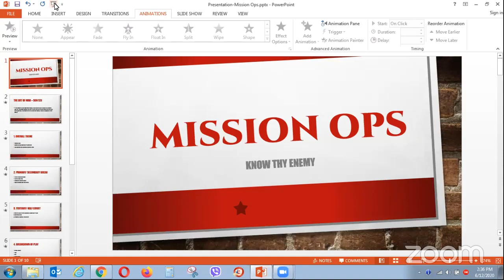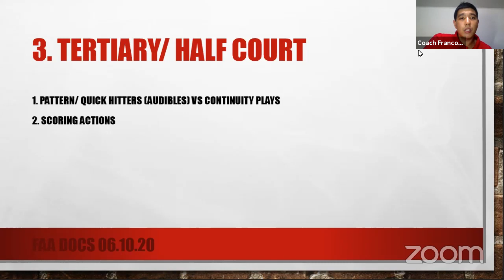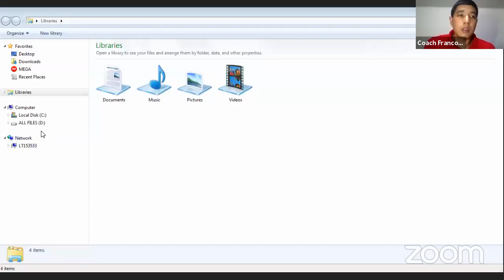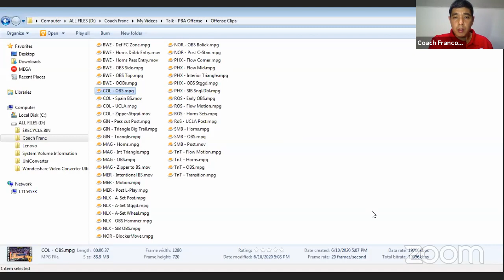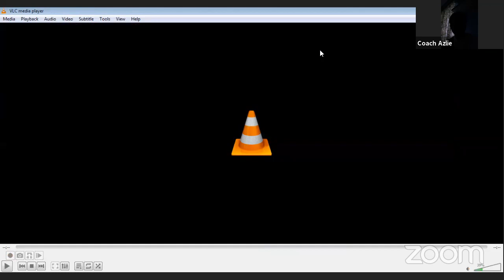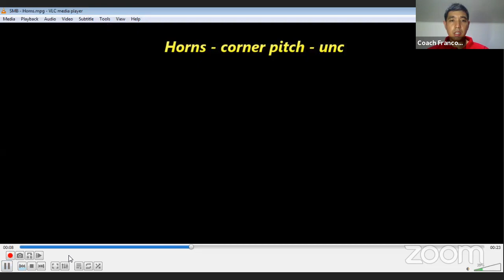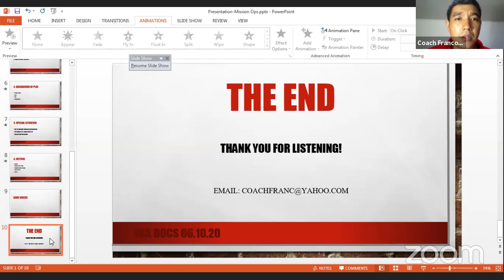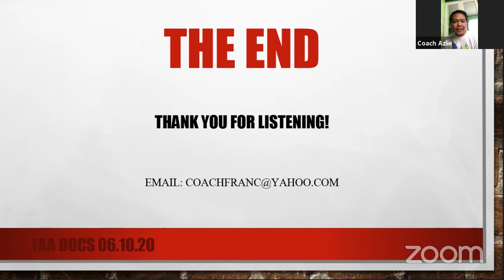Secrets of PBA Teams Offense - Coach Franco Atienza